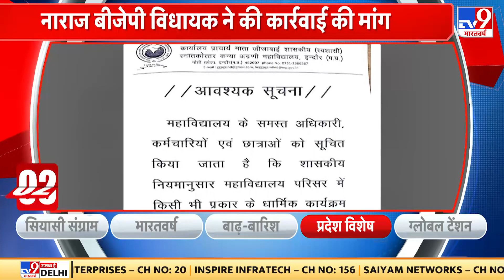Indore के एक कॉलेज में धार्मिक आयोजन करने से इनकार, BJP विधायक Malini Gaur ने जताया ऐतराज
मध्य प्रदेश (Madhya Pradesh)  के इंदौर के एक कॉलेज में प्रिसिंपल के धार्मिक आयोजन को लेकर विवाद पर बीजेपी विधायक मालिनी गौड़ ने ऐतराज जताया है...और कहा कि...हिंदू धर्म का अपमान करने वालों को हटाने की मांग करेंगी...।